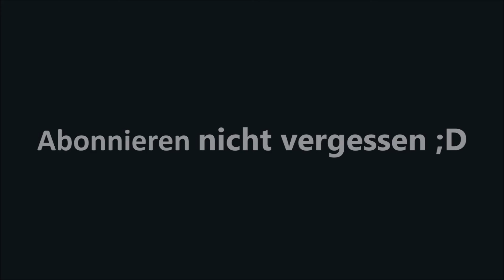Die Aufteilung der Aufgaben und letzte gemeinsame Folge Minecraft Christmas 2 #2 | LPlayTV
Viel Spaß